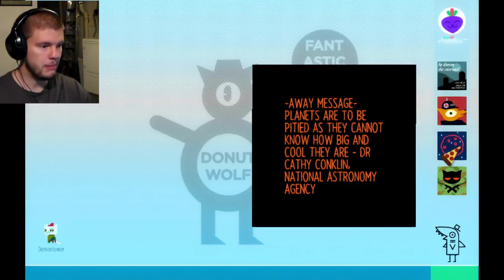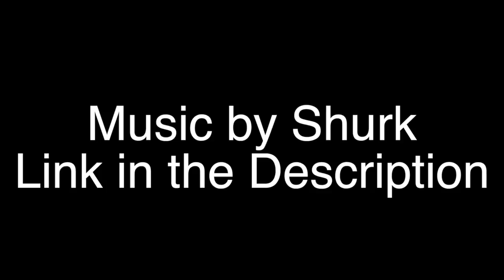Jenny's Field: Night in the Woods Part20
Take a little hang out with my cat mom. It's nice.